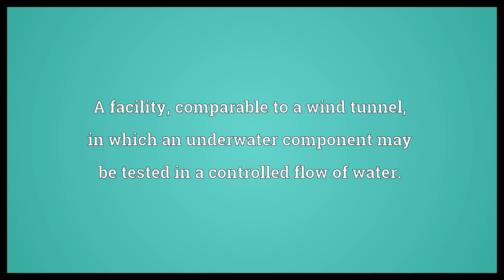Water tunnel Meaning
Video shows what water tunnel means. A facility, comparable to a wind tunnel, in which an underwater component may be tested in a controlled flow of water.. A tunnel used to transport water..  Water tunnel Meaning. How to pronounce, definition audio dictionary. How to say water tunnel. Powered by MaryTTS, Wiktionary